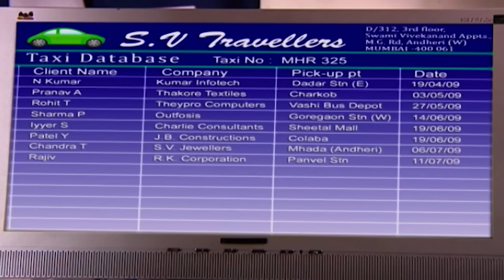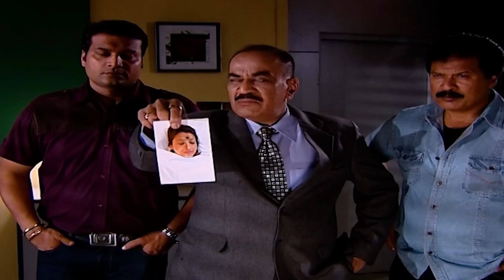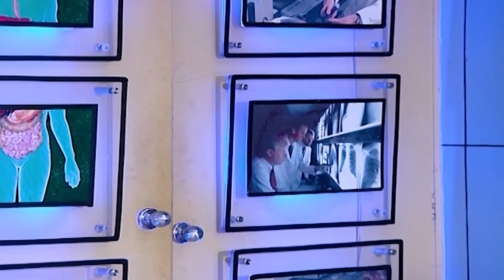कैसे एक के सहारे CID सजा दिलाएगी दोषी को? | Best Of CID | TV Serial Episode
A 9 years old kid saw her mother  s murder. CID finds out that the Victim  s husband is missing. There is no relative of the victim. CID asks kid about the murder but the kid is dumb and deaf who is not able to tell anything about the murder. How Cid will take the kid  s help in finding about the killer. How the kid will help CID to get the killer arrested.